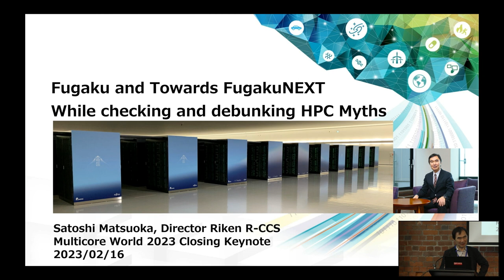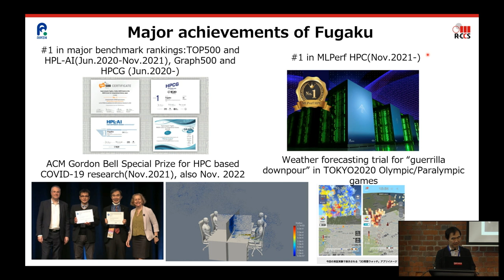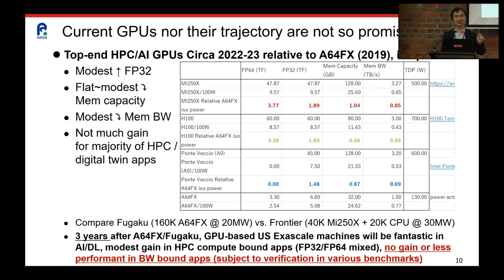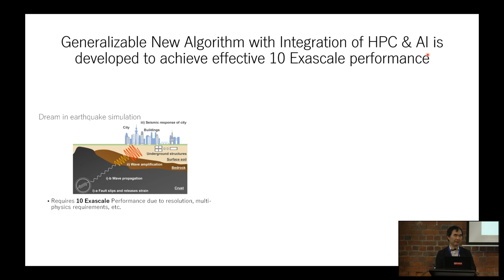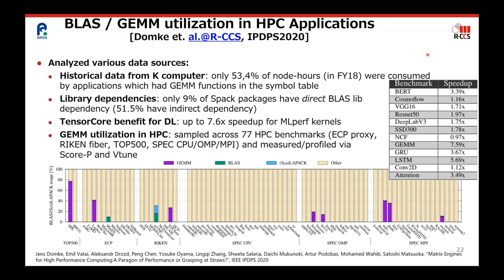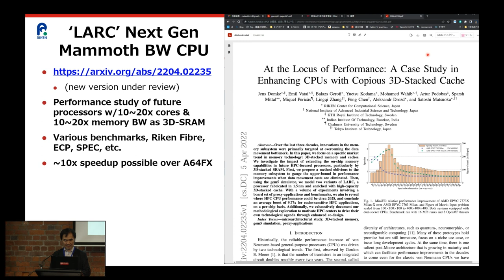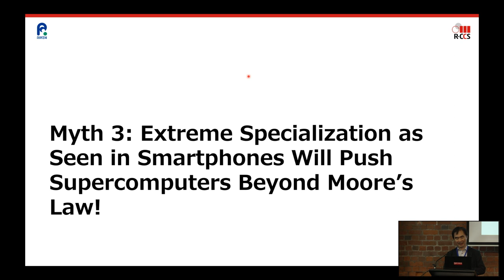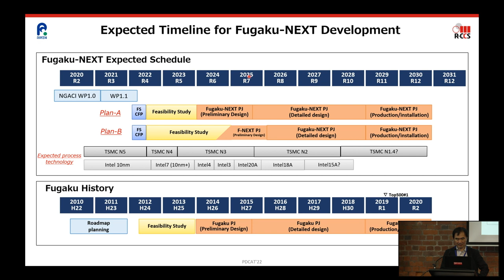Satoshi Matsuoka, Tokyo Institute of Technology at Multicore World 2023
“Towards Fugaku-NEXT: Debunking the HPC Myths, Pursuing Science Instead”

Following up on the success of Fugaku, Riken R-CCS is now on course to realize its successor, Fugaku-NEXT, ideally by the end of the 2020s. However, the next generation breakthrough in performance is being inhibited by a variety of factors pertaining to the slowdown of Moore’s Law. In fact, such difficulty is generating a series of rather technically unfounded views on evolutionary paths on computing, or ‘myths’, that are distorting the right way of moving forward. As a institute of leading edge science, we are undertaking a scientific, methodological approach to how next generation machines may achieve more than an order of magnitude performance gains over Fugaku, while retaining its other trait, being broad and general purpose to be applicable to wideraning problems we face today as a society today.